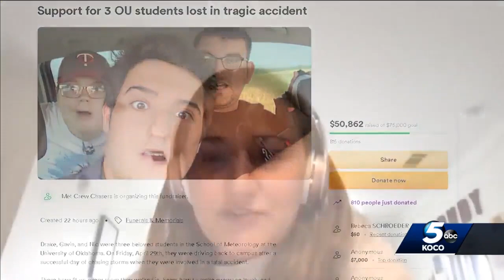Storm chasers grieve three OU students as severe weather hits